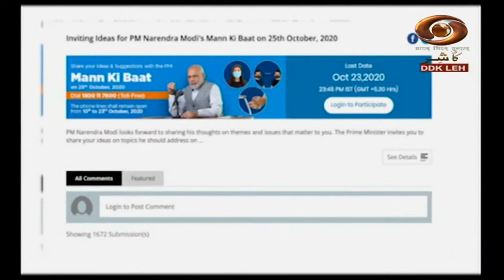Ladakh Health : Discussion on Cause of Fatty liver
Ladakh Health
Topic:-Cause of Fatty liver
Expert:-Dr.Ghulam Mohammad (senior Physician)
Interviewer:-Stanzin Dolma